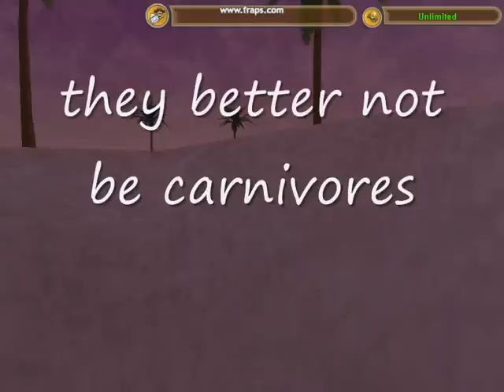primal episode 2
things are not looking good